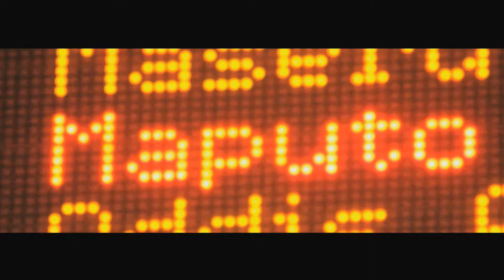Alexandra Neldel und Hetzner Online mit Habitat for Humanity in Mosambique